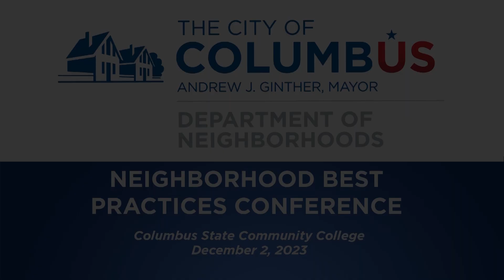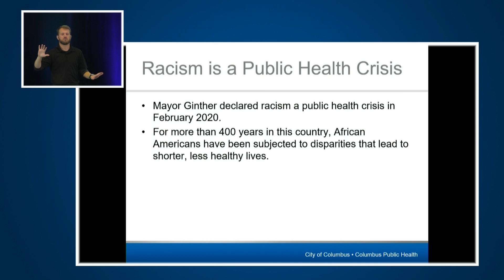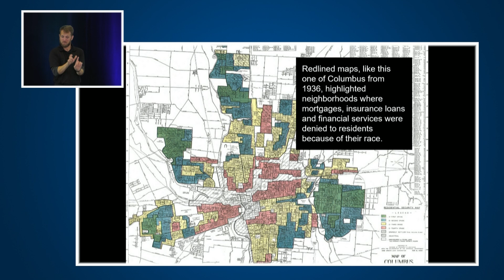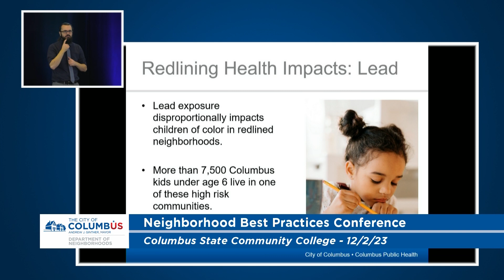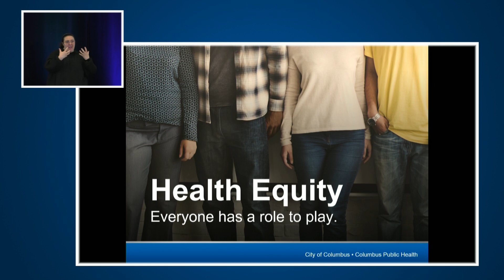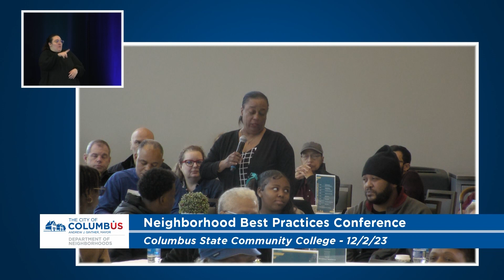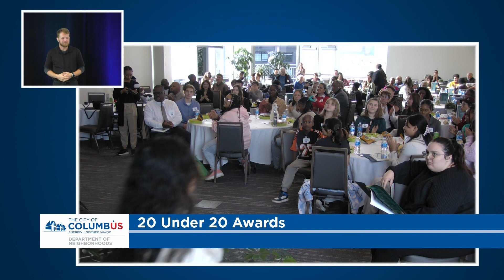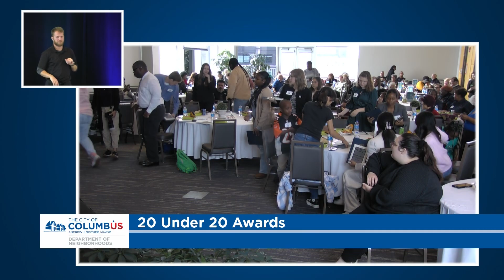2023 Neighborhood Best Practices Conference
2023 Neighborhood Best Practices Conference:  Stronger Together - Building Healthy, Equitable & Resilient Neighborhoods

Keynote Speaker
Dr. Mysheika Roberts
Commissioner - Columbus Public Health